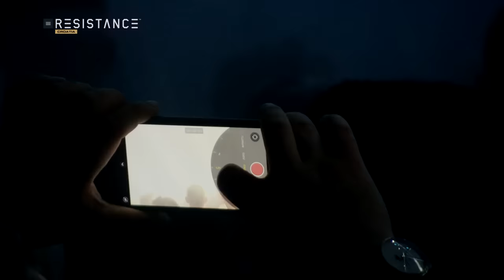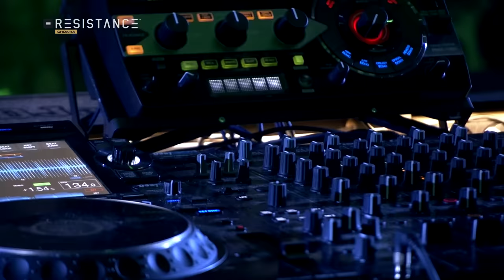Adam Beyer Live from Resistance at Ultra Europe 2022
Adam Beyer’s set recorded live from the Resistance Stage at Ultra in Split, Croatia on Saturday 9th July 2022.

Drumcode is more than a label, it’s a movement. Founded by Adam Beyer, it stands as the highest selling and most influential imprint in techno, has spawned a radio show listened to by millions each week, and a global events brand hosting festivals and events throughout Europe, North and South America. Adam Beyer’s unwavering commitment to quality, combined with a future-focused ethos are the cornerstone of the brand’s success. His definition of techno is open-minded and expansive, while resolutely refusing to compromise on the smallest detail with every aspect of Drumcode’s output.